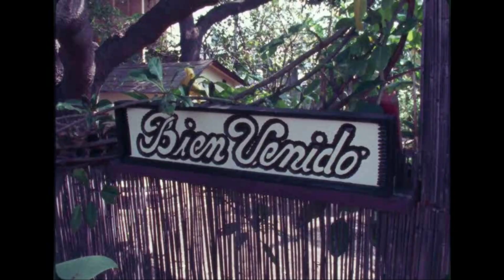FATELAS - QUEREMOS PORRADA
From debut album 'Da Beira Para o Mundo' (2021). Available on CD from tombalobos.org